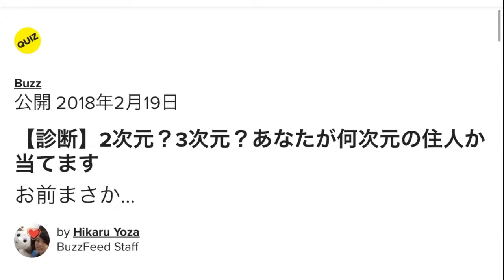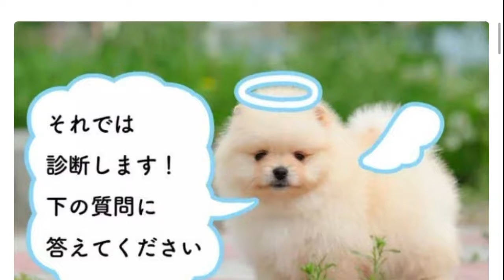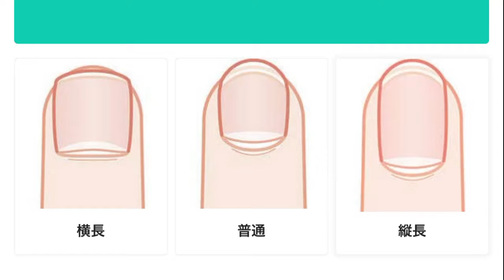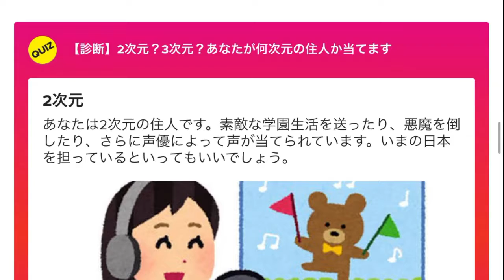【爪おいしい】レディは手が綺麗な男が好きってマジかよ…【診断実況】